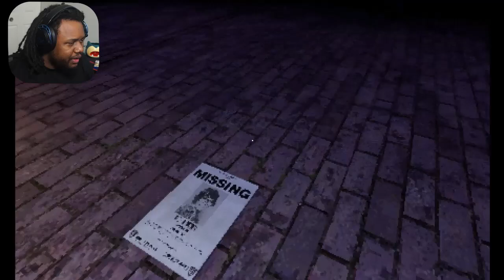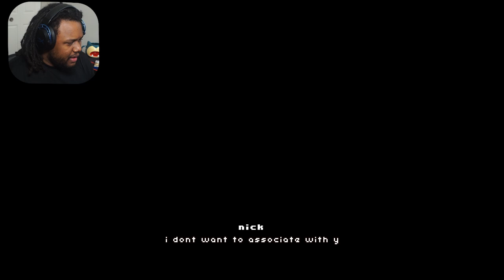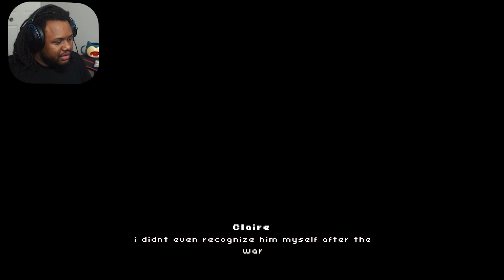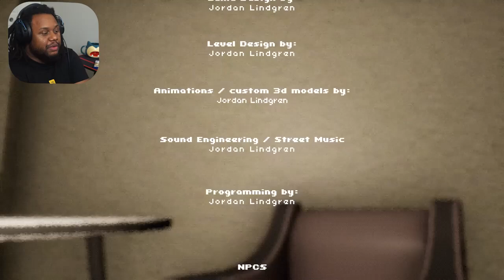This is why I don't play Horror Games...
This is why i'll never go shopping at night BY MYSELF! There's a NEW indie horror game called the Shopping List Gameplay & it's UNSETTLING as HELL!

- If you're reading this description, this is Sacred's Variety // Gaming channel! You'll see FIRE content over here such as Let's Plays, gameplay showcases, & overall dope stuff!